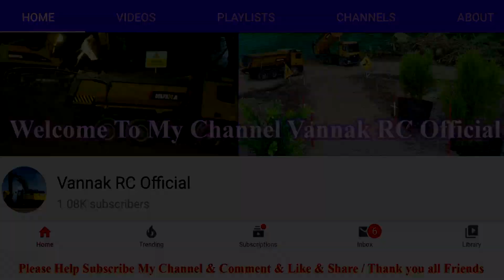rc construction excavator RC Truck Make New Construction!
Hello everyone!